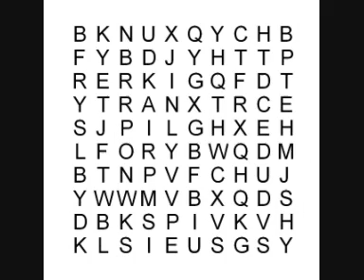Life, Letters, Laughs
How random is randomness? Twenty-six letters are randomly selected in a 10 x 10 grid, changed every second to the looped intro of John Coltrane's A Love Supreme and some spoken word. Patterns appear by chance. Is it life? Is it letters? Is it laughs? Check out The House of Words for more